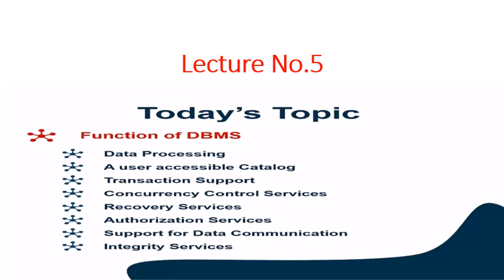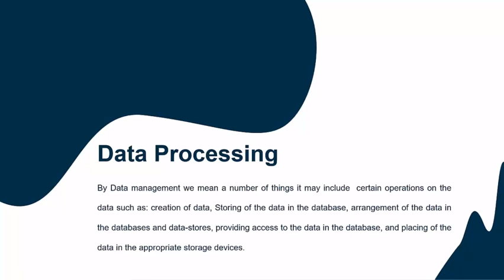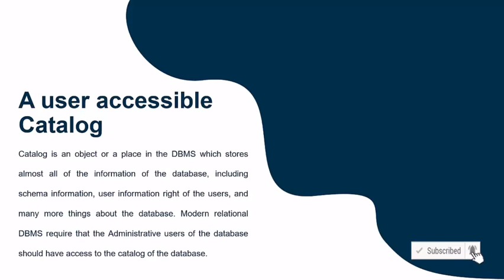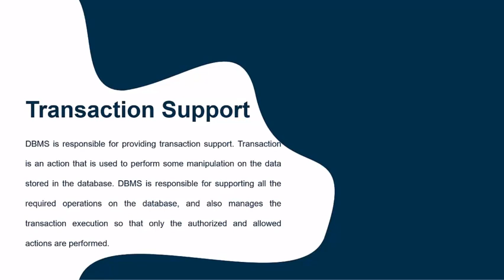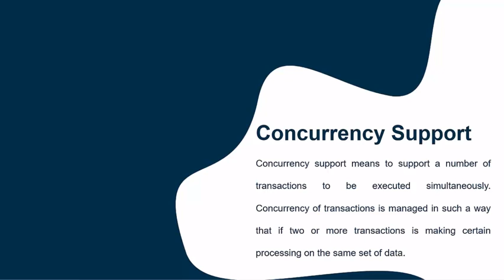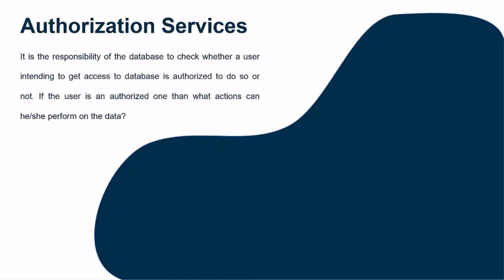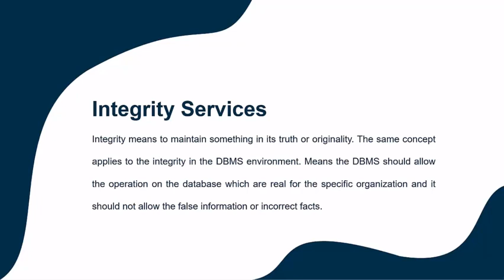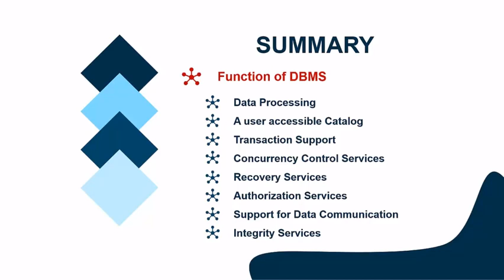Database Management System | Lecture No 5 | Functions of DBMS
Function of DBMS